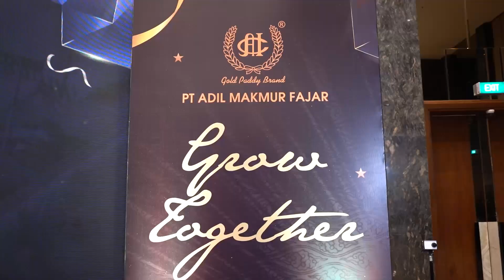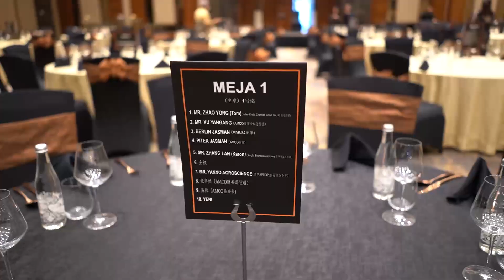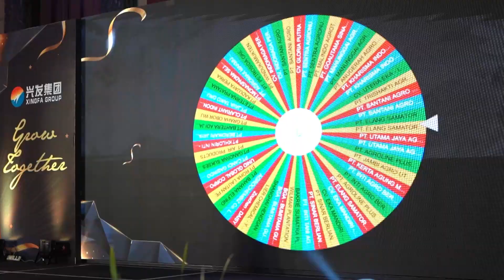XINGFA AMCO - Signing Ceremony 5mnt hires